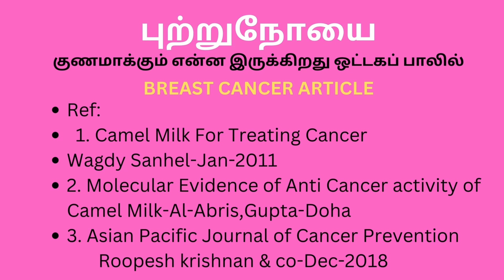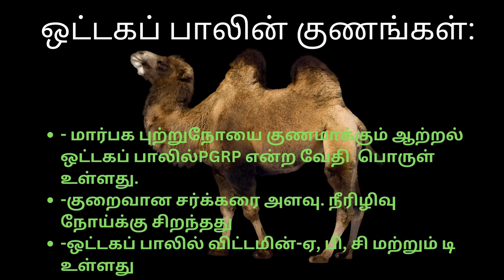மார்பகப் புற்றுநோய்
This video gives full details of an article written on Breast cancer and one of the uses for breast cancer. We have been briefed about the benefits of camel milk and found it is more beneficial than cow milk.